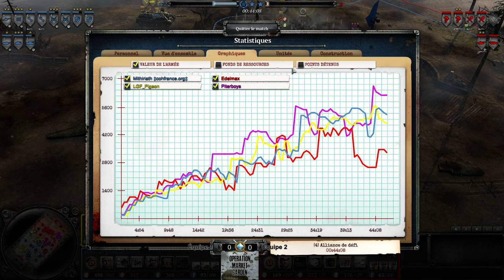[Tournoi][2v2] Market Garden Tournament - T1 WB - OJPLBJ vs Roux cools - P1 (BO3)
Tournoi 2v2 - Market Garden Tournament organisé par Ptiteuteu et Tylar.

Commentateurs :
► Piterboys (diffuseur)
► Ptiteuteu

Équipes :
► Les roux cools : LGF_Pigeon + Mithiriath
► OJPLBJ : Max + Piterboys